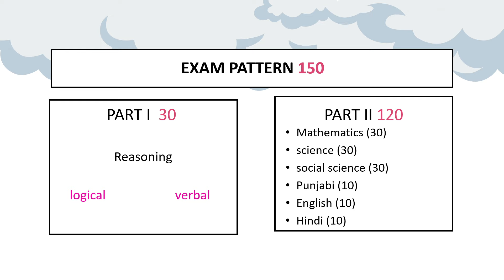School of Meritorious & Eminence admission Entrance Test 2024-25